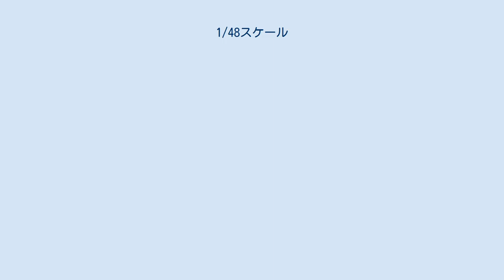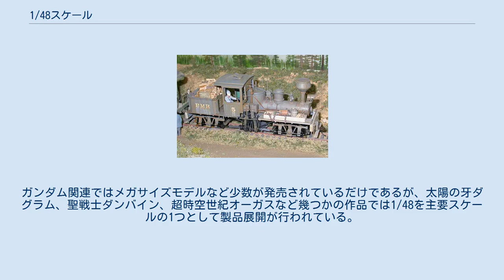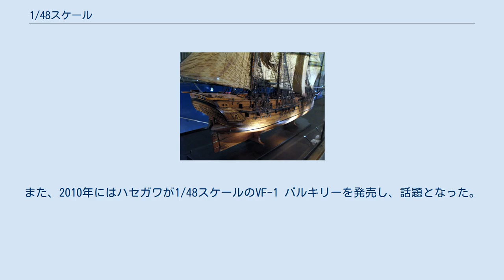1/48スケール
1/48スケールの帆船模型 1/48スケールは、スケールモデルで用いられる国際標準スケールの1つである。
航空機などの模型や鉄道模型の縮尺として広く使用されている。
 1/48スケールは、1フィートを1/4インチに縮小する縮尺であり、1/4インチ（1/4"）スケール、あるいはクォーター・インチ・スケールとも呼ばれる。
ヤード・ポンド法を使用する国、特にアメリカでよく用いられるが、スケールモデルの分野では国際標準スケールとされている。
模型の長さを48倍したものが実物の長さとなる。
 1/48スケールはダイキャスト製などの完成品模型と、プラモデルなどの組み立て式模型の両方で用いられ、主に鉄道模型（アメリカ型Oゲージ）や、航空機などの模型で使用される。
また、レゴのマニアにはミニフィグのスケール（人形の高さ1.5インチと人間の身長約6フィートとの比）として知られている。
 ダイキャスト製ミニカーの主要スケールである1/43や1/50とスケールが近いため、それらの模型と組み合わされることもある。
 2003年よりタミヤは従来の1/35スケールに加えて、1/48スケールのミリタリーモデルの生産を始めた。
競争の激しい1/35から新しい市場への「転進」とも見られている。
 1/48スケールの機関車模型 鉄道模型のOゲージの縮尺は国やメーカー・団体などによって異なるが、アメリカでは1/48スケールが主流となっている。
 航空機のプラモデルでは、主に1/72と1/48が国際標準スケールとして使用されており、1/48スケールでも爆撃機から小型機まで多くの製品が作られている。
かつてはアメリカ以外ではコレクション性の高い1/72が主流だったが、1990年代以降は大型でより精密な工作が可能な1/48スケールに世界的に主流が移りつつある。
また、1960年代までは日本、フランス、イタリアなどのメートル法使用国のメーカーでは、近似スケールの1/50も使用されていたが、1970年代より順次1/48に切り替えられた。
その際、日本の一部メーカーでは、1/50で作られた旧製品のスケール表示を1/48に変更している。
 アメリカでは、1930年代には既にホークなどのメーカーから1/48スケールの木製の組み立てキット（ソリッドモデル）が発売されていた。
第二次世界大戦後に発売された初期のアメリカ製のプラモデルは、スケールの統一されていない箱スケールのものが多かったが、1950年代の後半頃から、オーロラ、モノグラム、ホーク、リンドバーグなどのメーカーが航空機プラモデルの主要スケールとして1/48を採用し、多くの製品を発売した。
 プラモデルの発祥の地と言えるイギリスでは1/72スケールが主流であり、1930年代に活動を始めたフロッグ、1950年代に活動を始めたエアフィックス、1970年代に活動を始めたマッチボックスなどイギリスのメーカーは、いずれも航空機プラモデルの主要スケールとして1/72を採用していた。
エアフィックスが初めて1/48スケールの航空機を発売したのは1970年代の後半で、しばらくは種類も少なかったが、1990年代以降は製品数が増加する傾向にある。
 日本では1970年以降、タミヤ、大滝、フジミ、ニチモなどが1/48スケールの航空機キットを発売している。
それに対しエルエスや航空機プラモデル最大手のハセガワは、その後も1/72を中心とし1/48スケールの航空機キットは発売していなかったが、ハセガワは1980年に最初の1/48スケールキットを発売した後、徐々に1/48スケールの比率を上げており、2000年代以降は新製品の数では1/48スケールが1/72スケールを上回っている。
 戦車・軍用車両・兵士等のミリタリーモデルは、1/35スケールと1/72クラスが主であり、1/48スケールは主要スケールとなっていない。
特に欧米ではオーロラが1950年代から60年代にかけて発売した十数点のキットがほぼ唯一と言ってよい状態が長く続いていた。
 日本では、1960年代から1970年代にかけて、1/48クラスの戦車は多数発売されている。
スケールの明記されていないもの、1/50表記のもの、1/48表記のものと様々であったが、そのほとんどはモーターやゼンマイで走行させることを主目的としたもので、足回りは共通で車体上部のみを作り分けているようなものもあり、スケールモデルとは言いがたいものが多かった。
1/35スケールのキットを増やしつつあったタミヤも1970年から...